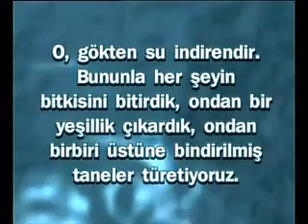ALLAH DILESEYDI DÜNYADA TEK BIR BESIN TÜRÜ OLABILIRDI (HARUN YAHYA)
ALLAH DILESEYDI DÜNYADA TEK BIR BESIN TÜRÜ OLABILIRDI